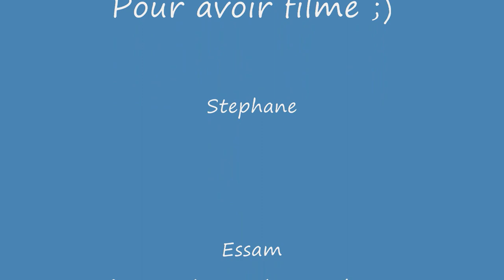Corida Serres Castet HD